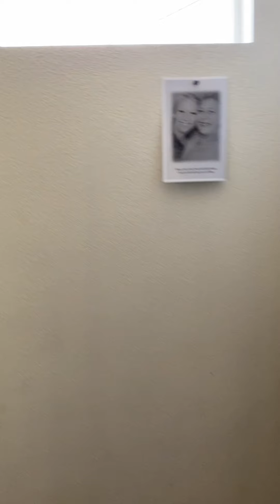Cozy two-story, 2 bedroom home available!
This property features a formal living room and eat-in kitchen with hardwood floors, oak cabinets, pantry and walk out to stone patio and fenced backyard. Detached 2 car garage in back. Provided washer and dryer on the upper level along with both bedrooms. Master suite has walk-in closet, vaulted ceilings and fantastic views of Pikes Peak off the deck! Trash, Recycling and Snow Removal included in rent. Close to schools, shopping, entertainment and more!

12 Month Lease
Security deposit must be paid in certified funds.
Amount based on credit report findings.

Allows 2 pets up to 30 lbs each.
No aggressive breeds.
Management approval needed.

School District: 2-Harrison
Elementary School: Mountain Vista
Middle School: Mountain Vista
High School: Harrison